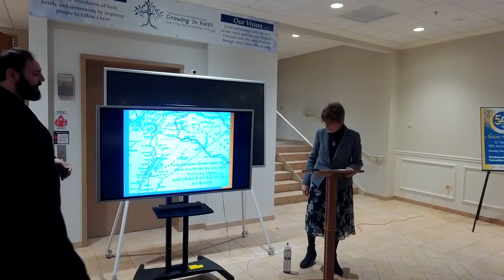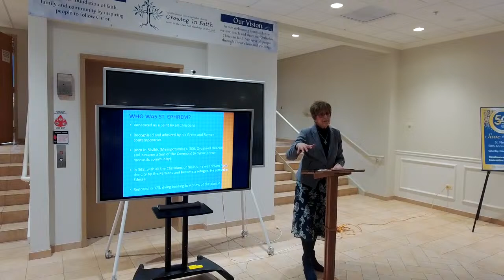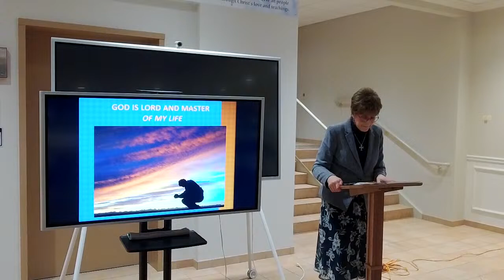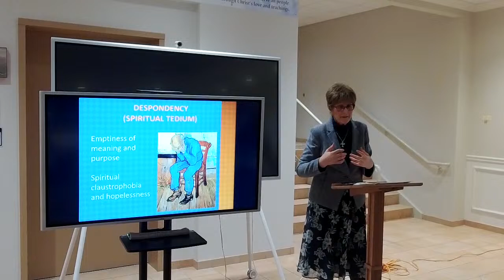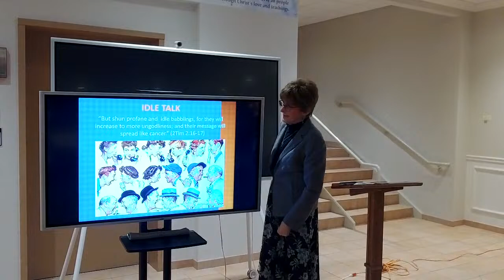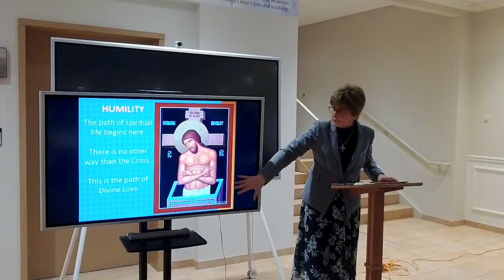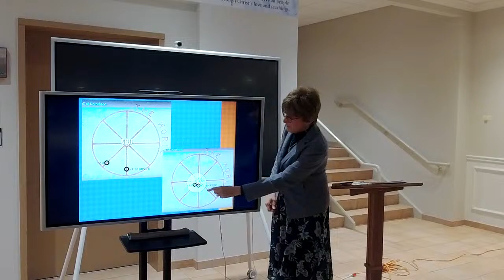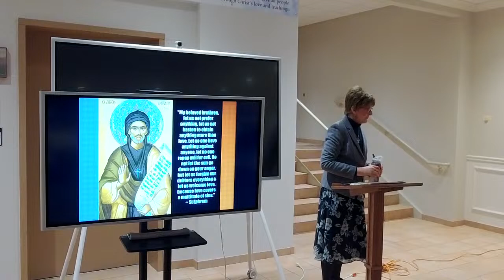Lenten Lecture with Dr. Helen Theodoropoulos